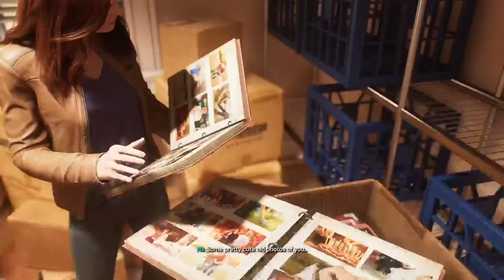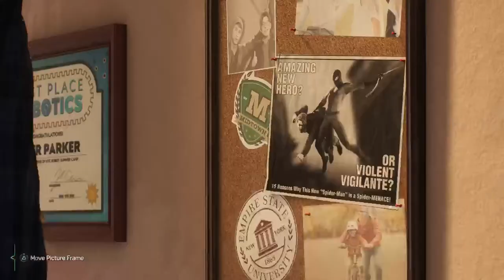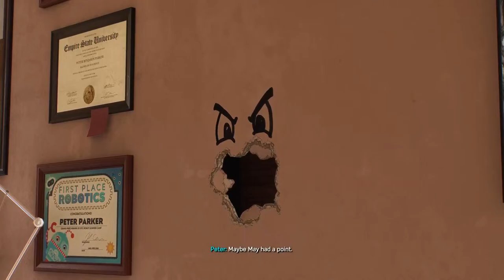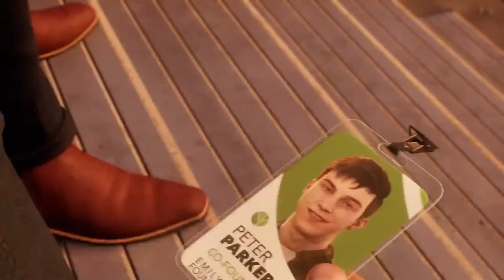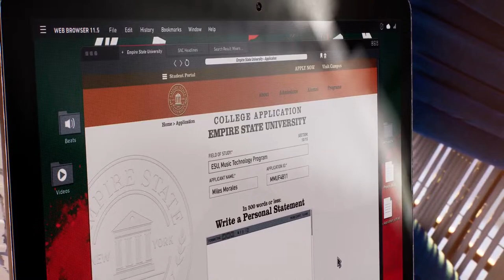Spider-Man 2 4th Playthrough